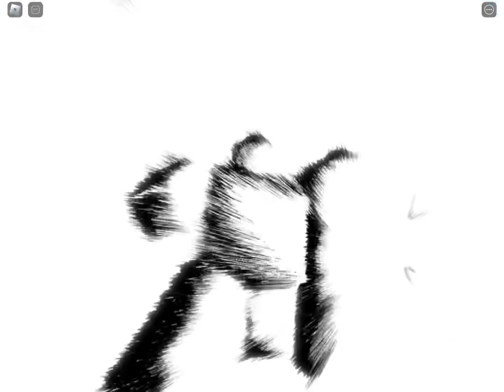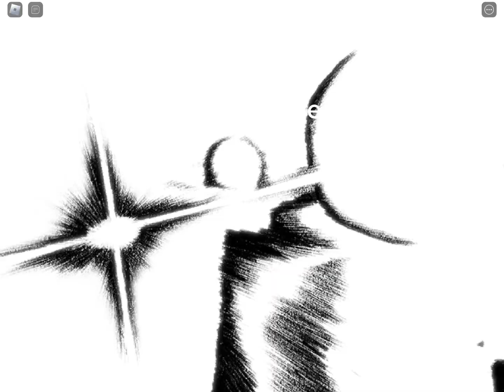New Hero’s battlegrounds update (MASTERY STAIN SHOWCASE)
Volume warning dear God ￼